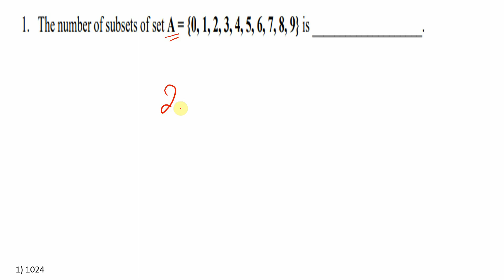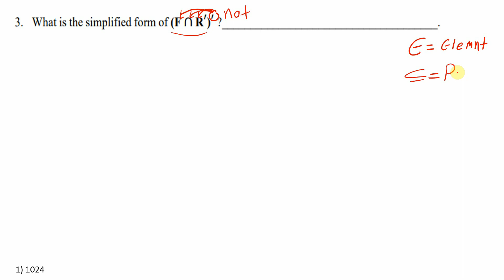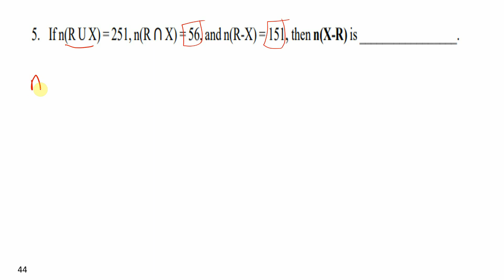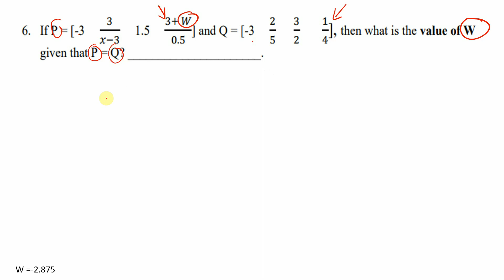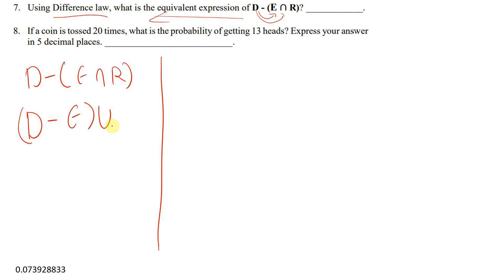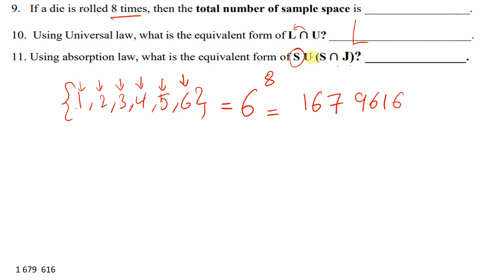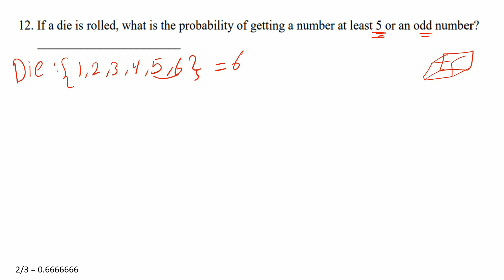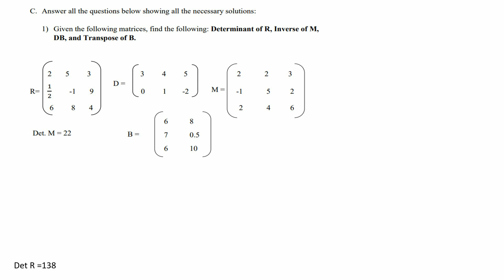MSS practice exam part 1